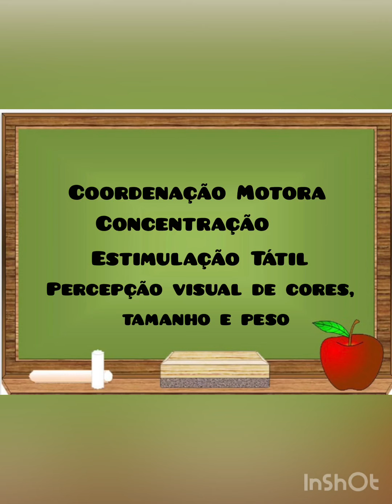Bexiga Divertida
Olá, galerinha !! Como vocês estão?
Tia Tamara está enviando um vídeo bem legal pra vocês fazerem uma bexiga sensorial muito divertida ! Vamos lá ?😍